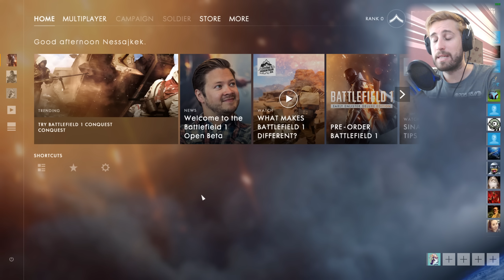HOL VAGYTOK PARASZTOK? 🐧 Battlefield One #1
█████ Csatlakozz a pingvin sereghez! █████ Szeretnél pingvin holmikat?
█████ Játékok féláron! ✦ KÓD: Nessaj █████ Hírek napi szinten!

MINDEN NAP ÚJ VIDEÓK & ÉLŐ ADÁSOK
✦ Sorozatok ► Blizzard & Egyéb AAA Játékok, Sport Szimulátorok, Indie & Rage Gamek, Történet Orientált Cuccok
✦ Random Játékok ► MMO, RPG, Stratégiai, MOBA, Vicces, Verekedős, Multiplayer, Sztori, Idegesítő, Kvíz, FUN
✦ Minden Más ► Vlog, Kihívás, Ingyen Sör, Tutorial, Filó, Anyázás & Örök Élet